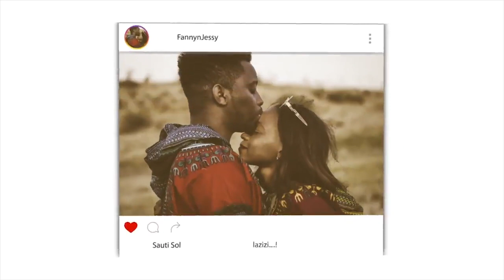**Must Watch** P3 - False Fathers!? Adnan Rashid Vs Christians | Speakers Corner | p1 | REACTION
📖 REACTION DEFINITION:

. re·ac·tion
rēˈakSH(ə)n/
noun

Fanny&jessy
Haspolat-lefkosa,via mersin 10,Turkey (cyprus international university)
mersin, turkey,99010